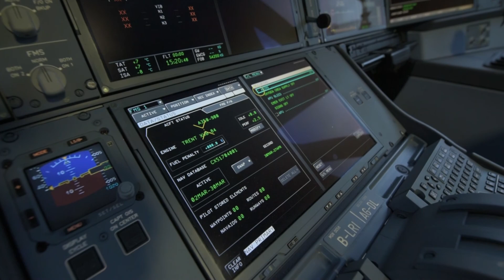Cathay Pacific A350 first visit to Vancouver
Vancouver is the first Airbus A350 destination for Cathay Pacific in Canada. Video courtesy of Vancouver Airport.